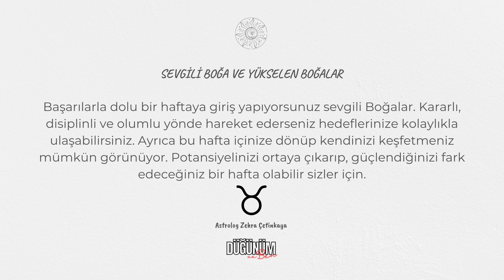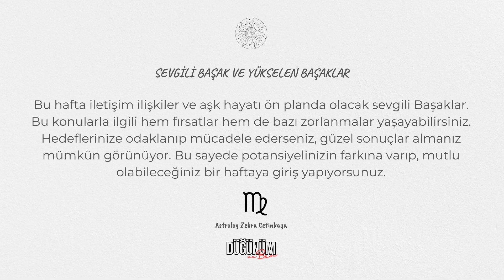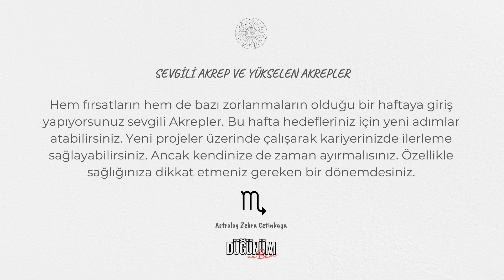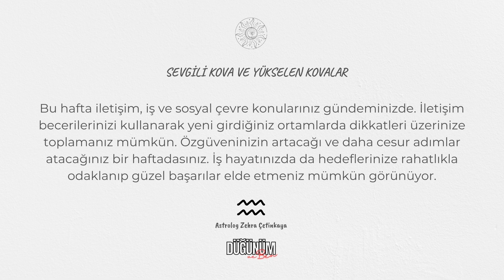20 Mayıs - 26 Mayıs Haftalık Burç Yorumları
Bu pazartesi güneş ikizler burcuna geçiyor!
Pazartesi ve Salı günleri diğer insanlardan göreceğimiz destekler önem kazanırken perşembe günü Yay burcunda bir Dolunay gerçekliyor!
Heves, coşkunluk ve iyimserlik bizi sararken yurtdışı bağlantılı işler, yabancılar, mülteciler, yüksek eğitim konuları, yargı sistemi, hukuk inançlarla ilgili konu ve olaylar hızlanabilir